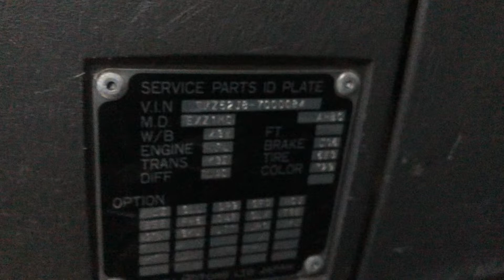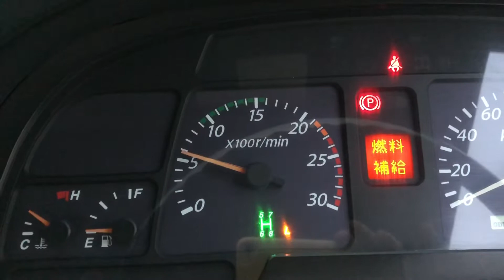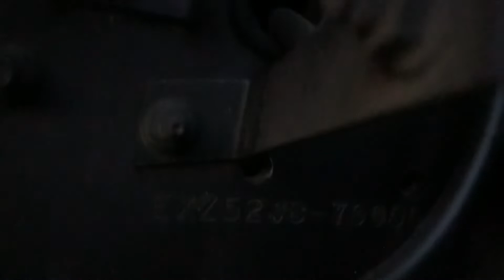JAPANESE USED TRUCK ISUZU GIGA CB-AC-44